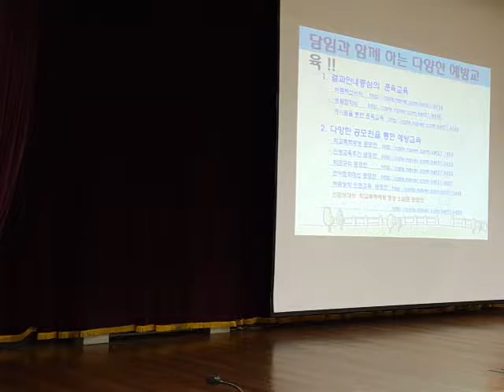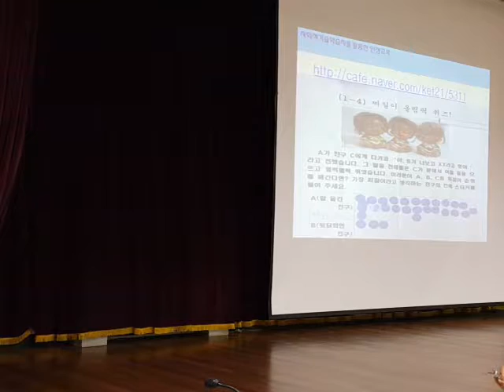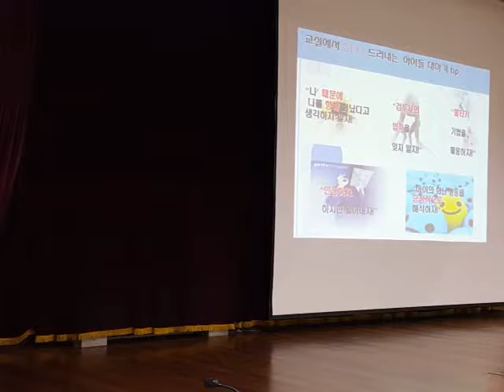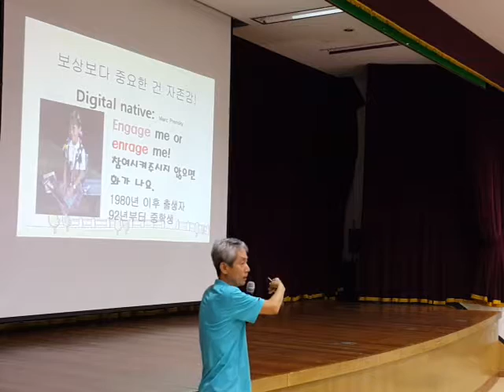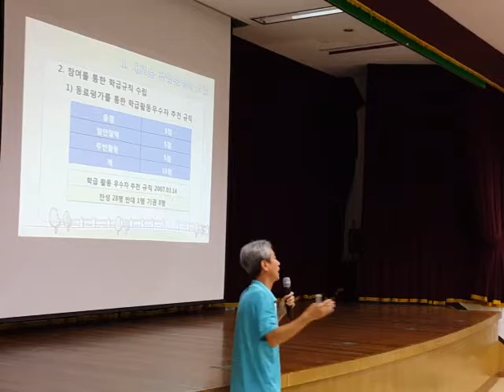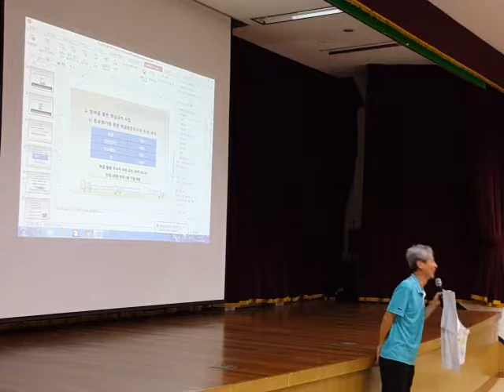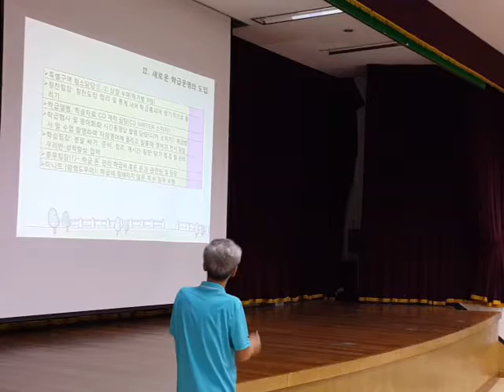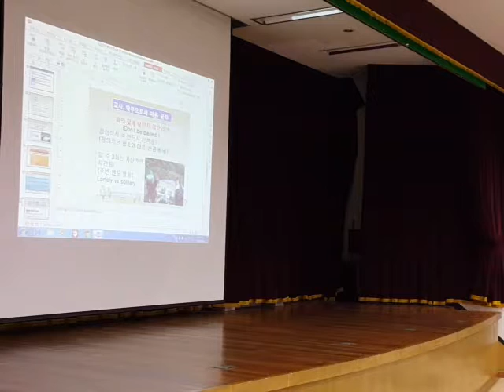생활지도 혁신 연수(안양과전교육지원청)